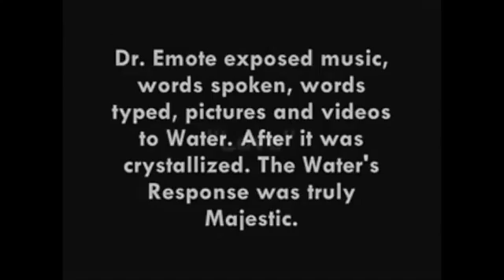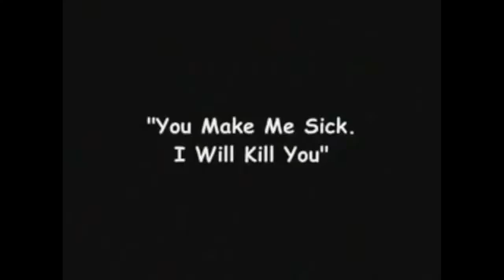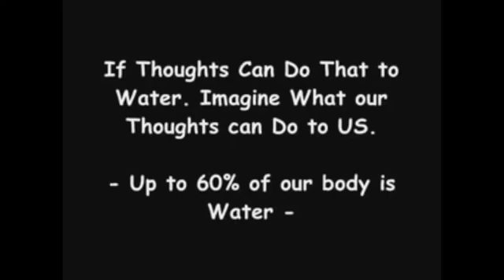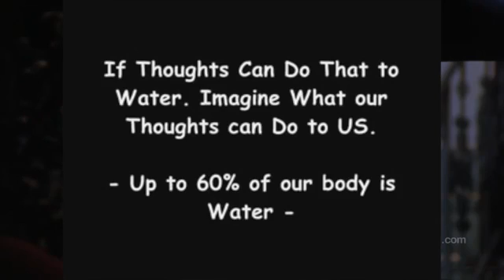Top Secret ::: UFO News ::: UFO Reports ::: Aliens ::: Dangerous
Top Secret movies on latest UFO News and Top Secret UFO Reports And Captured Aliens.